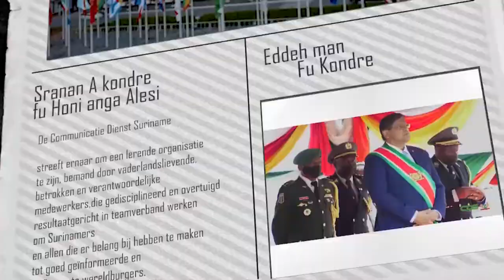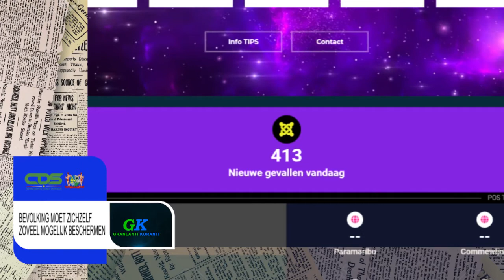𝔾ℝ𝔸ℕ𝕃𝔸ℕ𝕋𝕀 𝕂𝕆ℝ𝔸ℕ𝕋𝕀 (JAVAANS) DD 28 SEPTEMBER 2021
De onderwerpen in deze aflevering zijn:

-Satca en regering buigen zich over oplossingen
-LVV werkt aan verhoging van zaaizaadproductie
- Bevolking moet zichzelf zoveel mogelijk beschermen